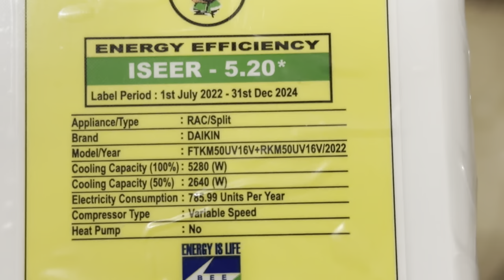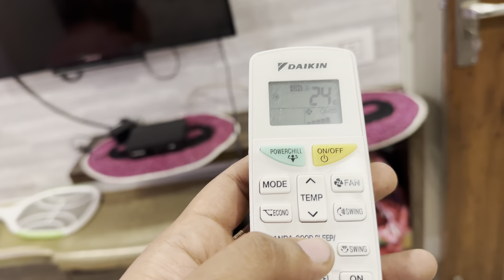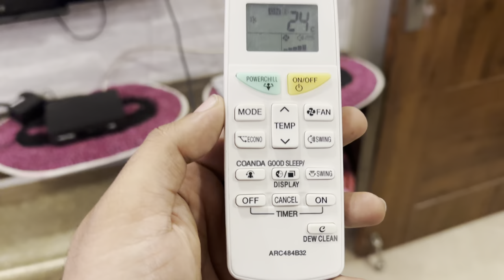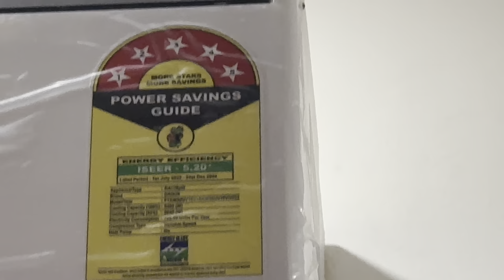Daikin 1.5 Tonn 5 Star Inverter AC Unboxing and Installation Setup | Daikin MTKM50U | FTKM50U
Bird Spikes

More AC Options:

- daikin 1.5 ton 3 star

- bluestar 1.5 ton 3 star